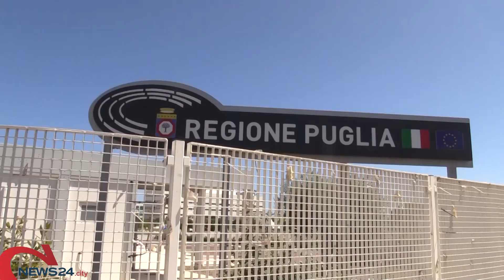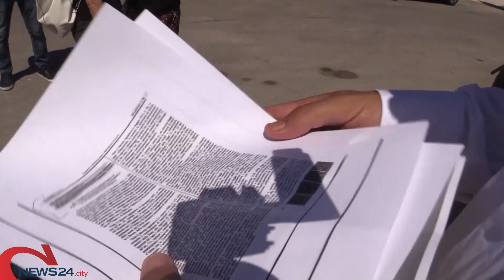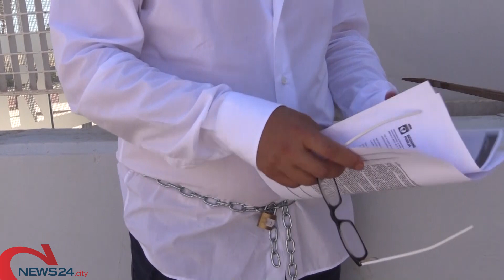BARI | Riabilitazione termale, Tutolo (Gruppo Misto) s’incatena davanti alla Regione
Il consigliere regionale: «Ci sono 370mila euro non utilizzati»